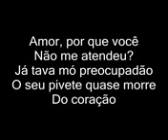Mc Kevinho e Mc Kekel - ô bebê (Kondzilla)